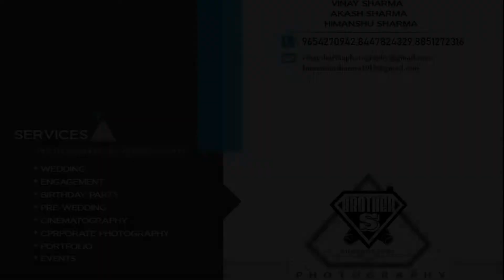00 Wedding Teaser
ajmann